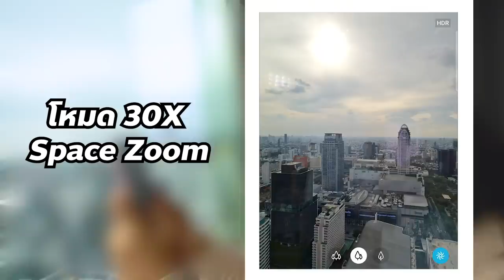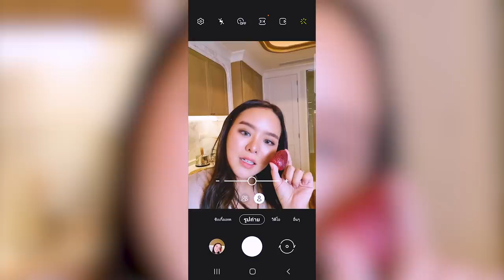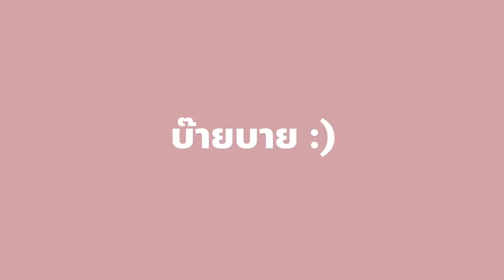ไดฟูกุยักษ์ 1 กิโล ใส่สตอเบอรี่ 100 ลูก!!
หน้าตาจะเป็นยังไง?? ตั้งแต่เป็นสายกินมา ไม่ค่อยได้ทำขนมเลย ไม่รู้จะปังหรือพัง555
วันนี้โมจะมาลองทำไดฟุกุยักษ์ 1 กิโล ใส่สตอเบอรี่ 100 ลูก!! ขั้นตอนทำไม่ยากเลย แต่จะกินได้ไหม ไปดูกันเล้ยยยย